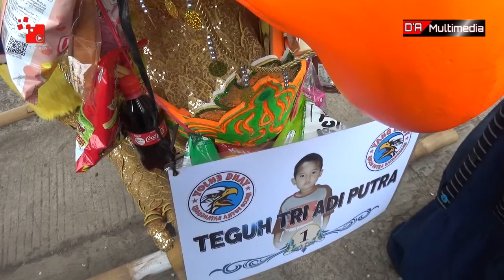INSTRUMEN -RICCO PUTRA LIVE ANGGASARI [DRONE]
Diabadikan Oleh DA_multimedia Blok Samudra Desa .Batangsari Rt 17/05 Kec.sukasari Kab.subang HP.085324000104